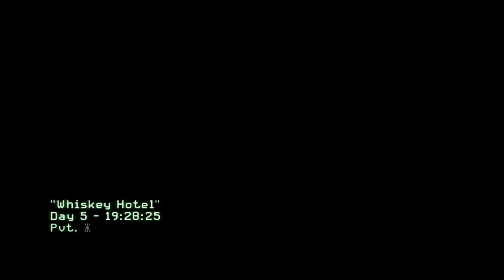Call Of Duty MW2 - Campaign - Mission 13 Whiskey Hotel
Welcome Gamers to Call Of Duty Modern Warfare!
This is Mission 12 - Whiskey Hotel

I will be playing through ALL MW2 Campaign, Spec Ops and giving Intel Locations in a separate video.